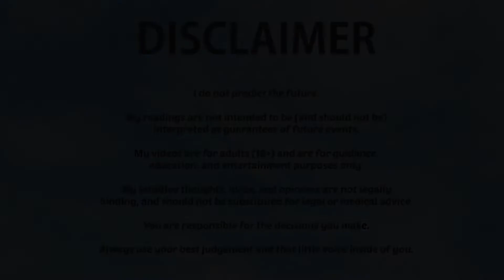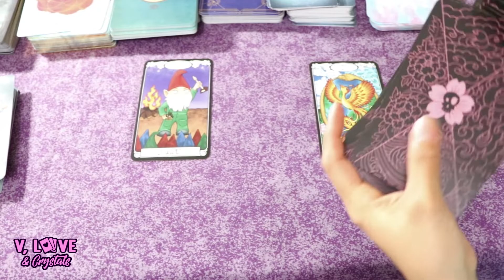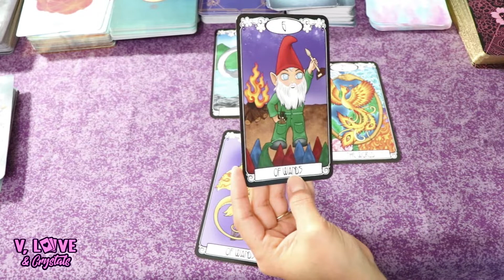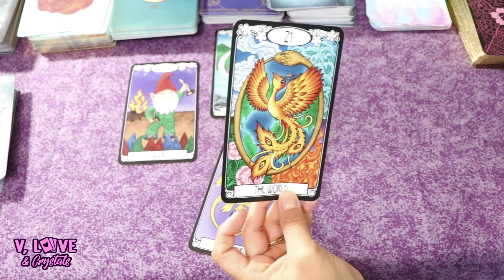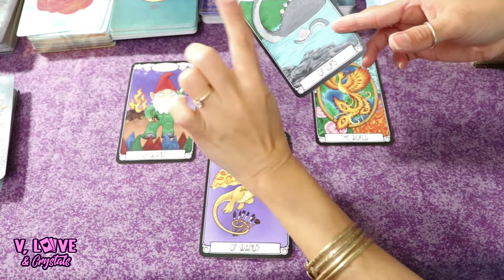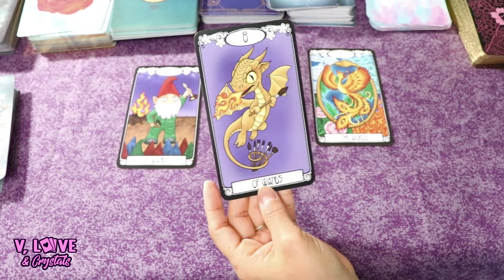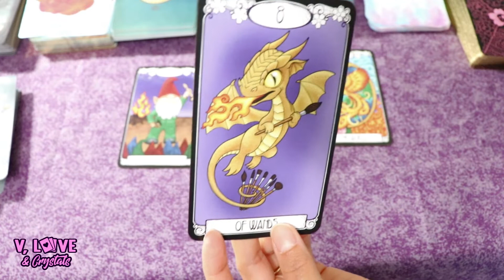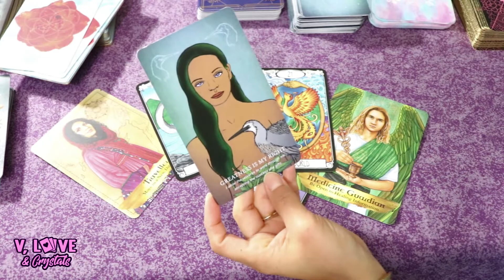BIG REWARDS COMING YOUR WAY 💟 Daily Reading (Not Made For Kids)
substituted for legal or medical advice. They are not intended to be (and should not be) interpreted as guarantees of future events. YOU have the power to change your tomorrow and YOU are responsible for the decisions you make. Use your best judgement and that little voice inside of you.
♫ DECKS I USE
♫ SONG OF MY HEART Oracle
💬 MY TAROT T-SHIRTS
💟 THANK YOU PATRONS: Mike G. (Father Figure), Yisraela D.